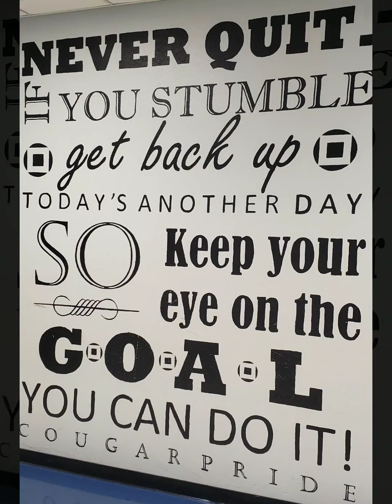Lp(Like Paul) Leadership Training w/ Clay-Chalkville HS Band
Lp doing a leadership training with the leaders of the CCHS band, under the leadership of Kelvin Benion.